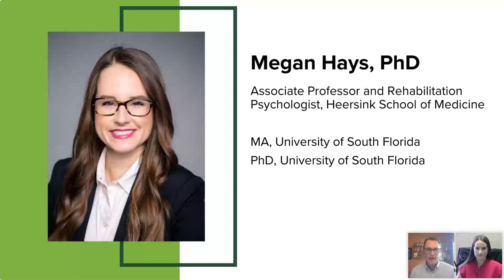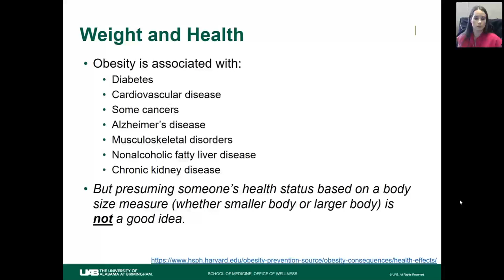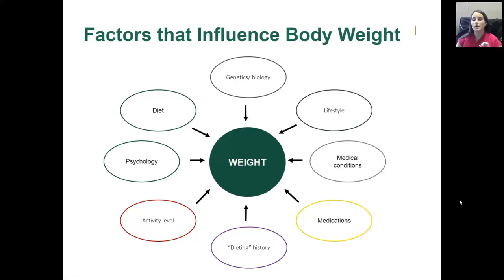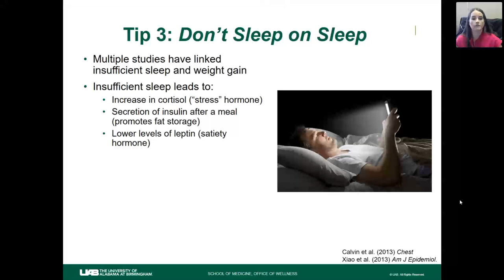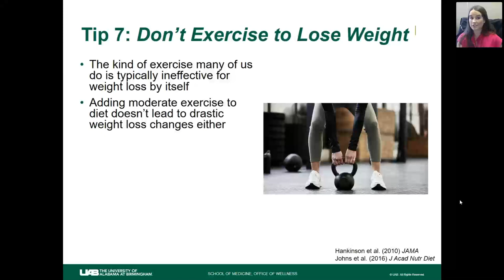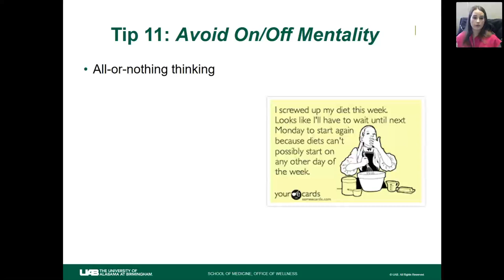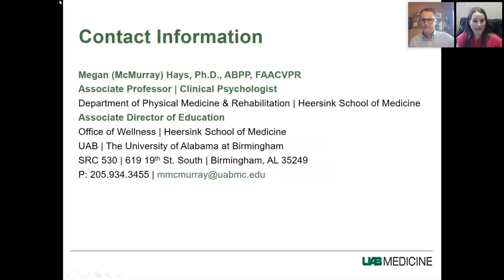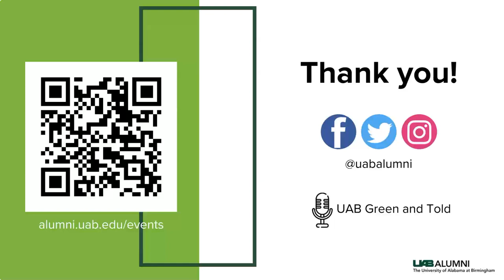Head Over Meals: Weight Management Strategies from Behavioral Medicine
Wanting to shed a few pounds? You're not alone. Take a look back as we welcome Dr. Megan Hays for Head Over Meals: Weight Management Strategies from Behavioral Medicine.

In the United States, an estimated 42% of adults have body mass indexes (BMIs) in the obese range, and the prevalence is increasing. Having obesity is associated with diabetes, heart disease, stroke, certain types of cancer, as well as worse mental health outcomes and reduced quality of life. At the same time, anyone who has tried to lose weight knows how difficult it can be.

But there's good news!

Even weight losses as little as 3 or 5% of initial body weight are enough to be clinically meaningful. Dr. Hays will examine the role of behavioral medicine in weight status and give us evidence-based strategies for improved weight management.

Attendees will leave with an understanding of various factors that influence weight gain, from unhelpful patterns in our thoughts and behaviors, to placement of foods in our living spaces.